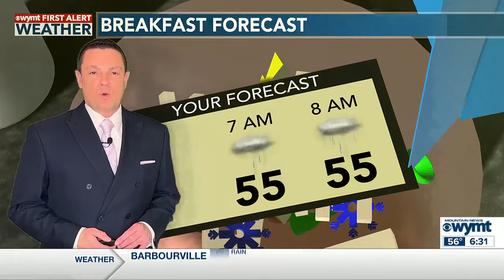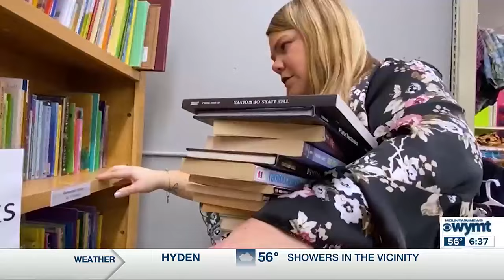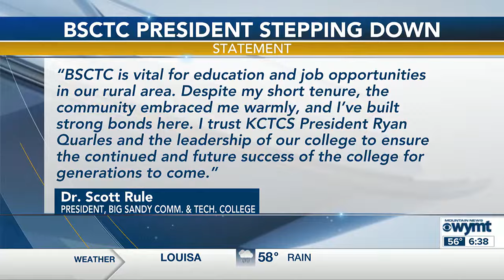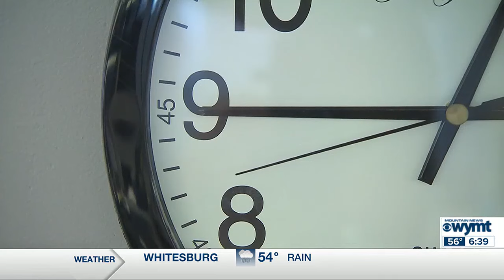WYMT Mountain News This Morning at 6:30 a.m. - Top Stories - 3/6/24